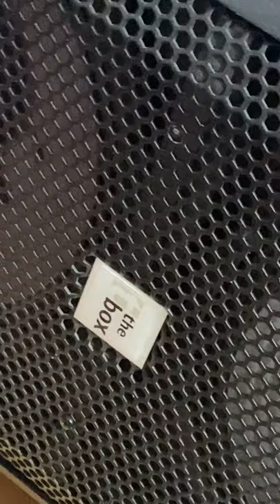The piryt 212 sub a 😉